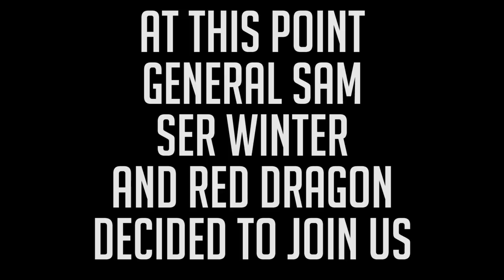GIVE HIM BACK! Going Deep Gone Wrong! | Rust (Co-op Survival #30)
In this episode We start off surviving in the world of rust, going deep on a base, killing noobs ad getting loot. Then More people join in and Bumbo gets trapped in a base..